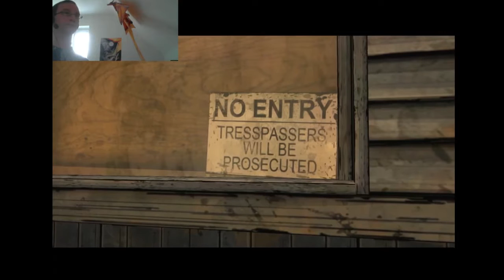Der Zug Stopt- Lets Ply Walking Dead Part 17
Vielen Dank das ihr mein Lets Play verfolgt habt.